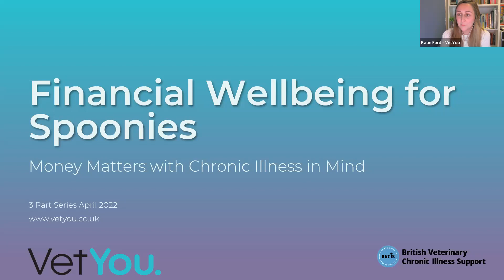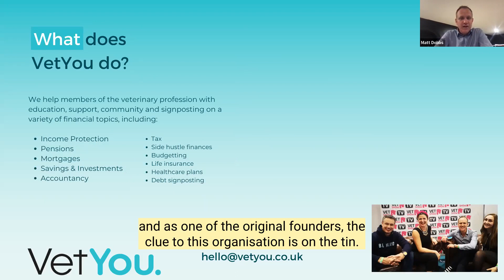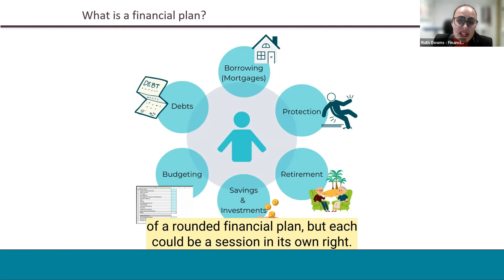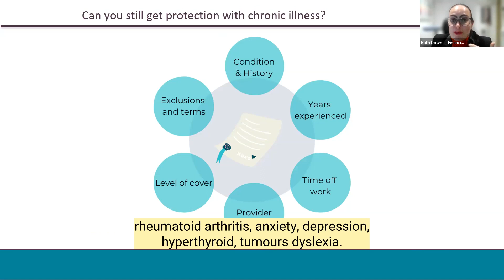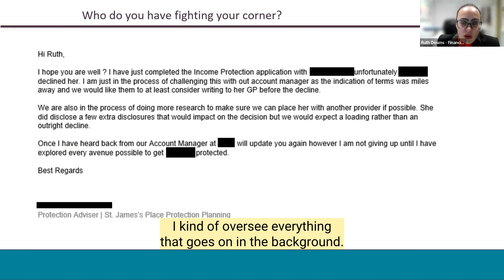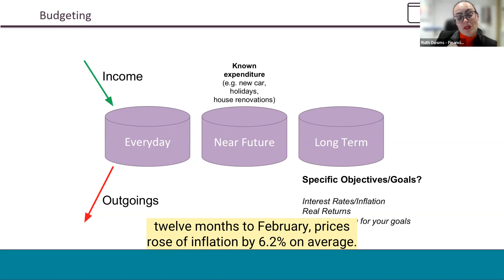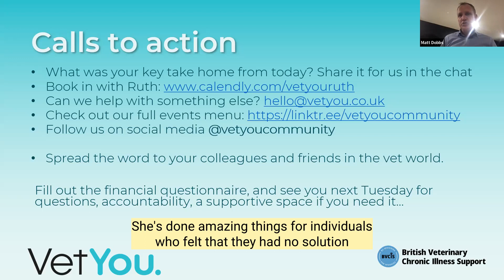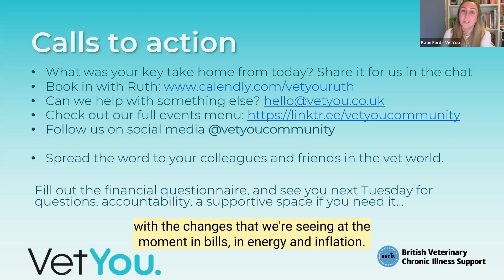Finances for Spoonies - Money Matters with Chronic Illness in Mind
We know that finances can be overwhelming, and even more so when we only have so many spoons. VetYou and BVCIS are coming together to offer a free series of events on Financial Wellbeing for Spoonies.

If you'd like to support the spoons of your teammates, this is also a great session to help you advocate for your team. Sessions are recorded too, so don't panic if you can't make it on the night!